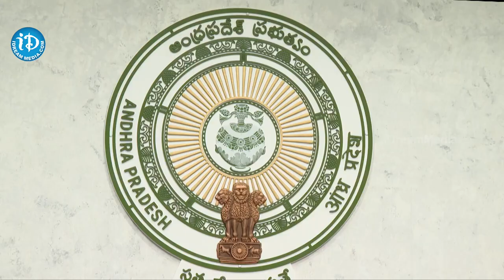విజయవాడలో అంబేద్కర్ విగ్రహ ఏర్పాటుపై సీఎం సమావేశం..!! | Cm Jagan | iDreamTirupathi